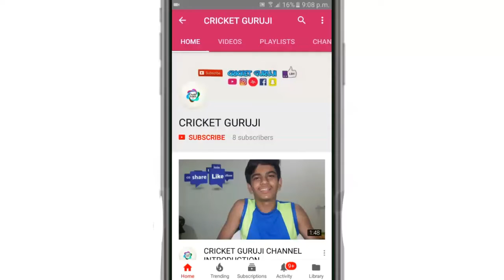Why no Tennis Ball in International Cricket? | CRICKET GURUJI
SO BOOM BOOM GUYS TODAY I'LL TELL YOU WHY TENNIS BALLS ARE NOT USED IN INTERNATIONAL CRICKET. THERE ARE MANY REASONS WHY TENNIS BALLS ARE NOT USED. WATCH THIS VIDEO AND SHARE TO ALL